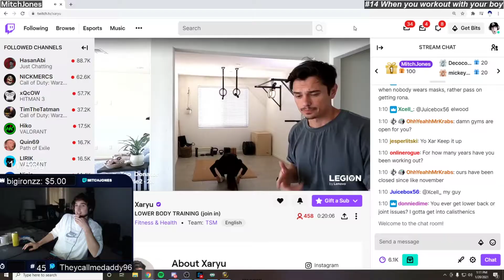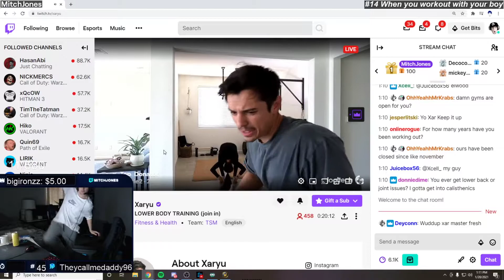World of Warcraft [Jan 21] | Twitch clips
0:00 #1 "regglesness poogers"

0:30 #2 "KEKW  Athene r1 paladin world"

0:58 #3 "New CS Window"

1:06 #4 "Ouch"

1:17 #5 "Pro taunt btw."

1:59 #6 "Grays 47 Warrior Death"

2:57 #7 "YEP greens"

3:19 #8 "Mages always keep it interesting at least."

3:46 #9 "the box strat"

4:34 #10 "execute rage batching cancelled"

5:04 #11 "cdew the best fire mage"

5:30 #12 "RIP Faithfordays duo"

6:30 #13 "Overseer Maltorius strikes again"

6:58 #14 "When you workout with your boy"